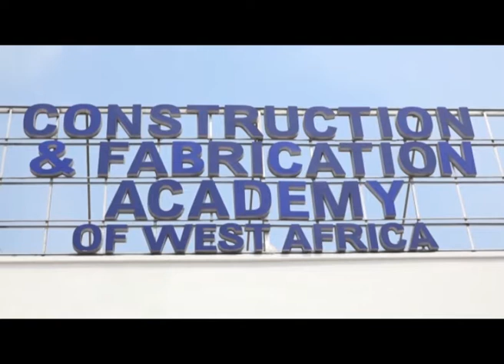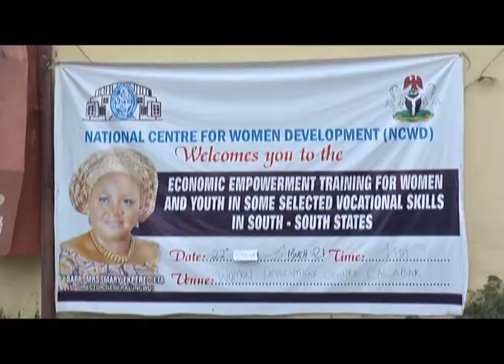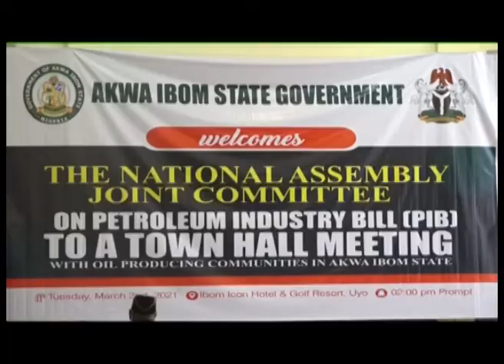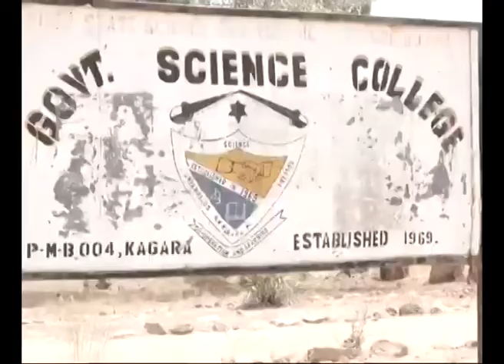NTA CALABAR NEWS AT SEVEN THURSDAY 4TH 2021